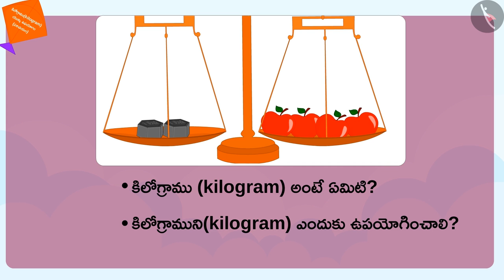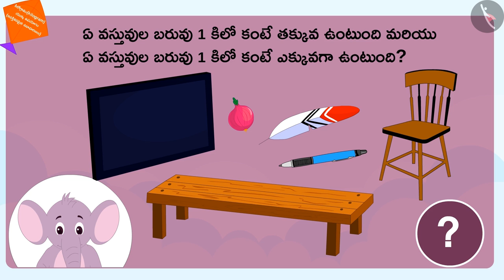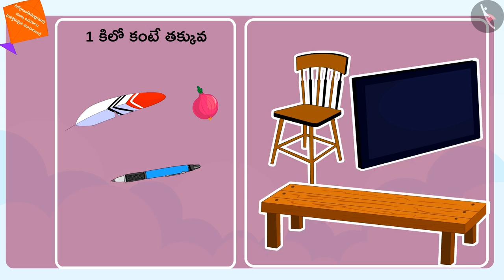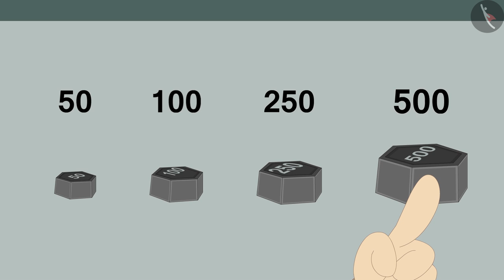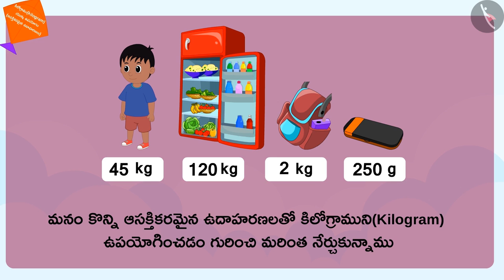బరువు (ప్రామాణిక కొలతలు)|Part 2/2|Weight (standard units)|Telugu|Class 3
"బరువు (ప్రామాణిక కొలతలు)|Part 2/2|Weight (standard units)|Telugu|Class 3 | బరువుని కొలవడం | कक्षा 3 | NCERT | ఎవరు బరువుగా ఉన్నారు?

Interesting multiplication facts | Measurement of Weight | Grade 3 | NCERT | Who is heavier

Welcome to part 2 of Weight (standard units). In this video, we will discuss various examples of Weight (standard units).